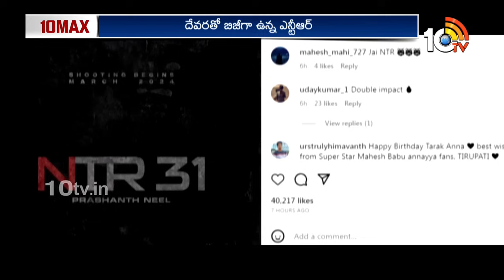10MAX FULL EPISODE : Devara | Fighter | Salaar | Sandeep Kishan | Vijay Deverakonda | 10TV ET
10MAX FULL EPISODE : Devara | Fighter | Salaar | Sandeep Kishan | Vijay Deverakonda | 10TV ET

10tv News Channel Owned by Spoorthi Communications Private Limited. 10Tv is one of the leading News channels which the delivers National and International And Regional News Streaming 24/7.10Tv has its wings spread all over the world to deliver the trustful news.Channel Dedicated to General News, LiveReports, Breaking News, Sports News, Weather News, Entertainments, Business Updates, Big Debates, Exclusive Interviews etc.